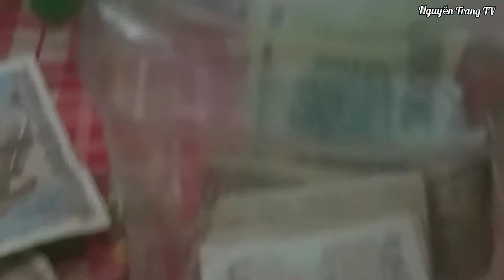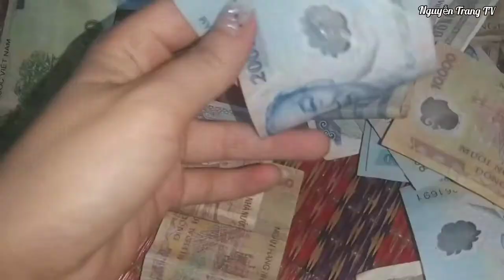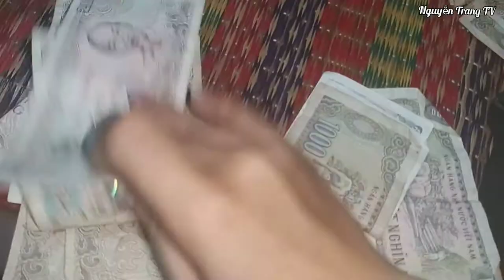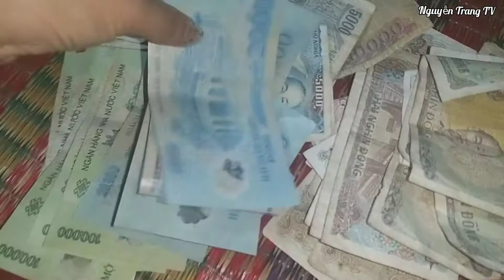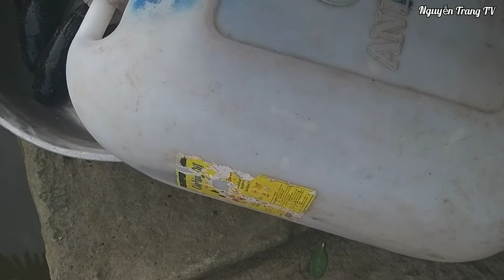Vlog454 Mùng 9 tháng 6 ÂL thả cá phóng sanh các chú cá về với sông suối | Phật Pháp nhiệm màu